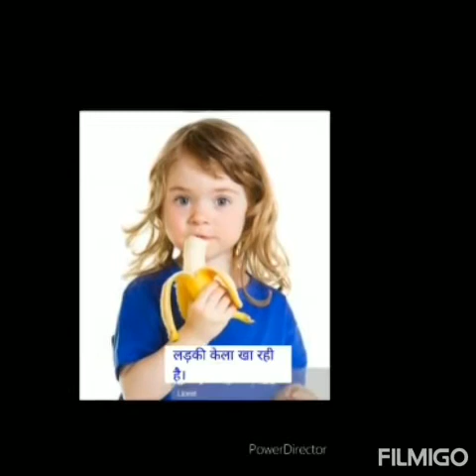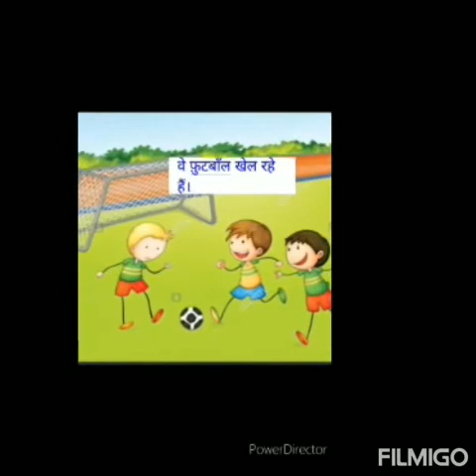Sumi S Hindi AV Kodungallur Class 2